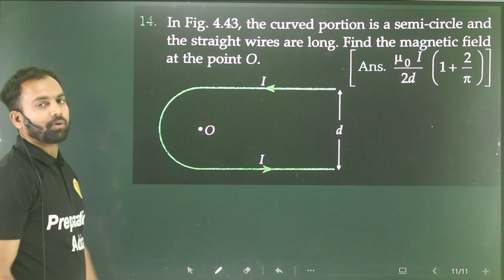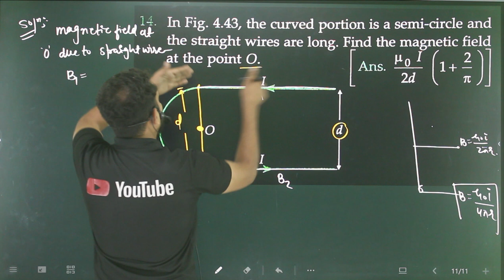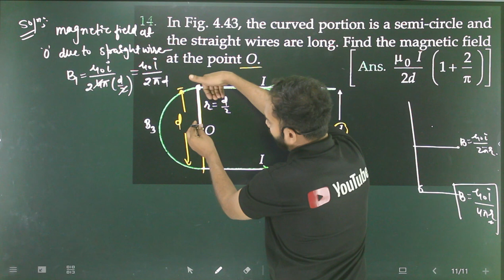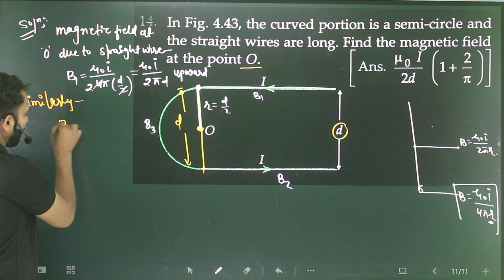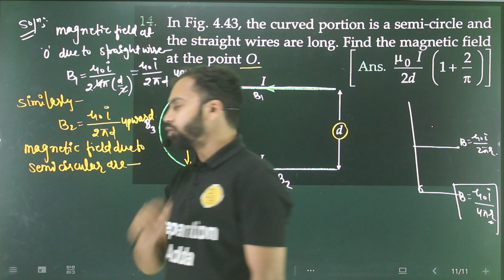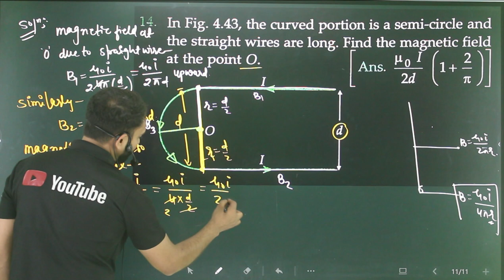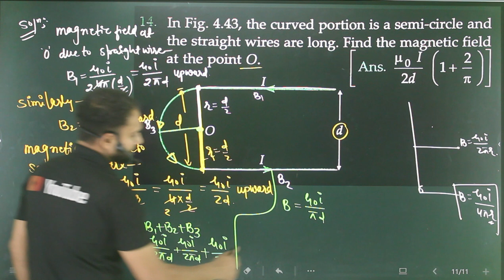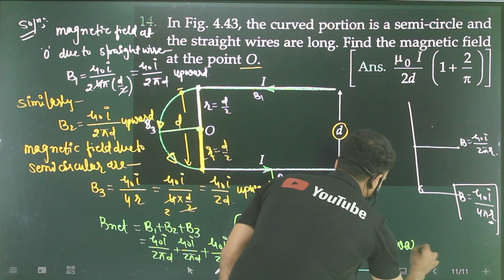Pfp-14 Magnetic Effect of electric Current/in fig 4.43 the curved portions is a semi-circle and the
Find the magnetic field at the point P in figure. The curved portion is a semicircle and the straight wires are long
find-the-magnetic-field-at-the-point-p-in-figure-the-curved-portion-is-a-semicircle-and-the-straight

sl arora,
electrostatic numericals,
all numericals,